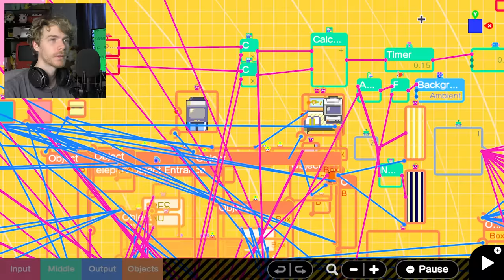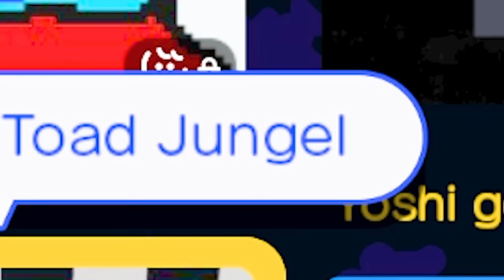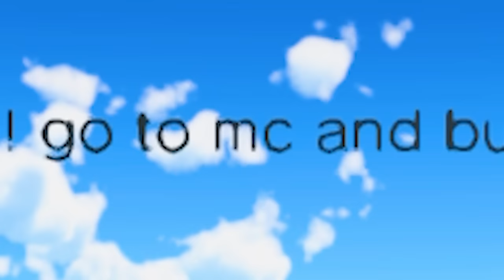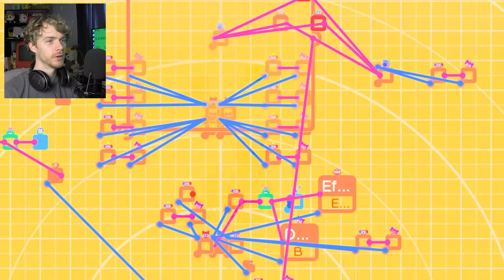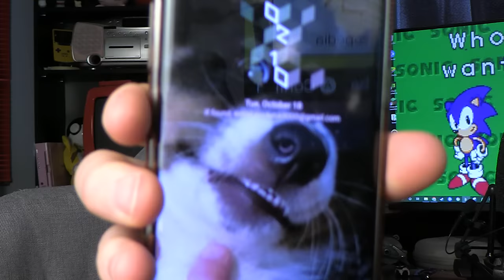More Homemade Switch Games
Gamebuilder Garage? I barely know her garage.